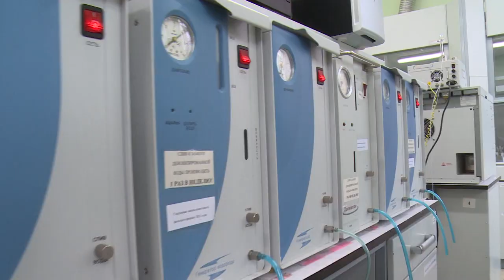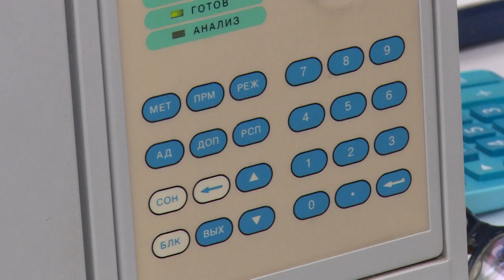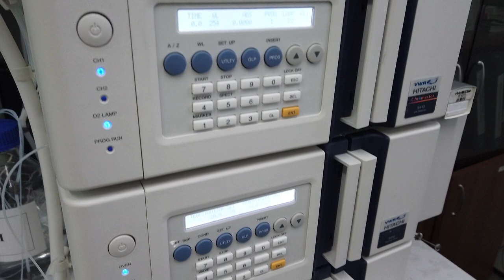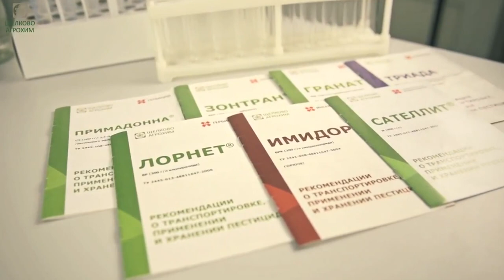С упором на качество: очерк о химике-аналитике «Щёлково Агрохим» Надежде Изотовой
С упором на качество. Мы продолжаем рассказывать о людях разных профессий, труд и талант которых вызывает подлинное чувство уважения. Сегодня мы приглашаем вас на химическое производство, в химико-аналитический отдел завода «Щёлково Агрохим», где работает Надежда Изотова. Чем привлекательна и сложна её работа – расскажет Михаил Налётов.